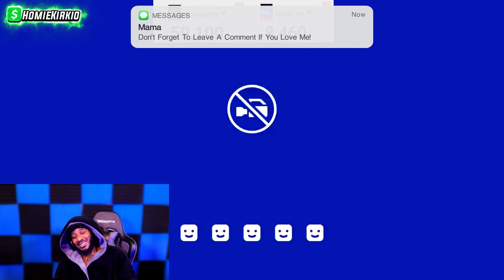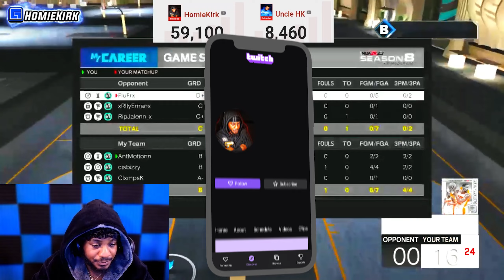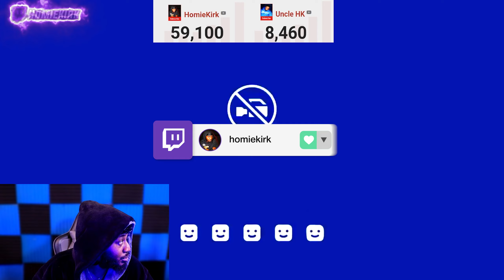FluFr Wagered AntTuff For $500 On NBA 2K23 And You WON'T BELIEVE WHAT HAPPENED...😱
TURN POST NOTIFICATIONS ON!✔
HomieKirk

  @Uncle HK

CHECKOUT HOMIEGANG'S OFFICIAL MEMBERS CHANNEL'S :
HomieKel:

Tik-Tok: HomieKirk
XBOX: HomieKirk
PSN: HomieKirk
Second Channel: Uncle HK